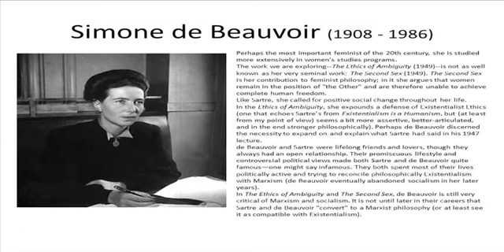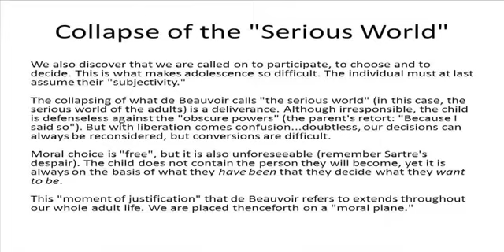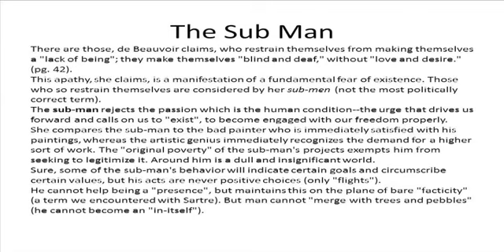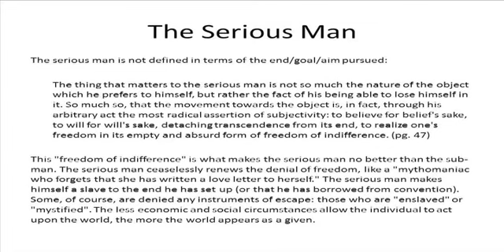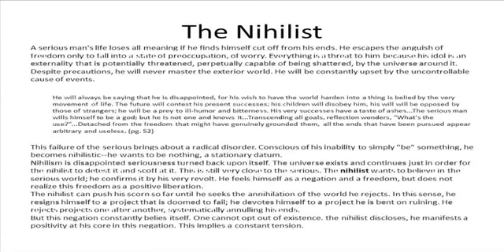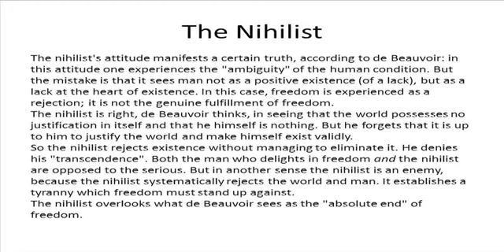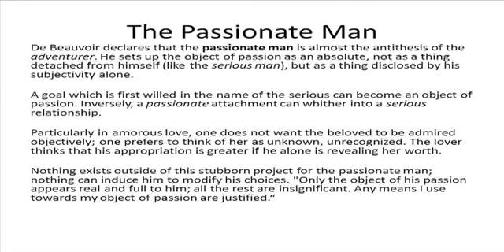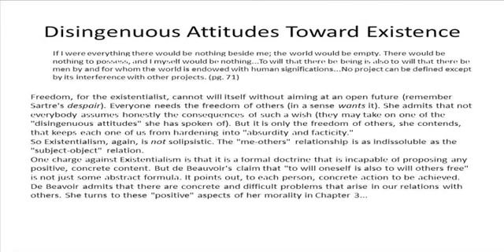Simone de Beauvoir (pt. 1)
Lecture on Simone de Beauvoir's "Ethics of Ambiguity."